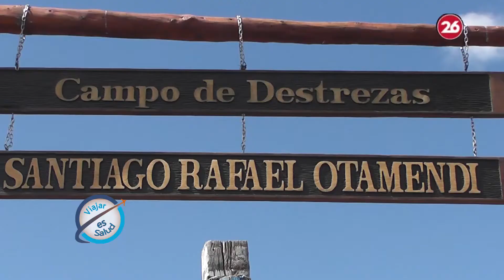Fiesta Nac.del Puestero 2020 Viajar es Salud | Turismo | Programa de Televisión